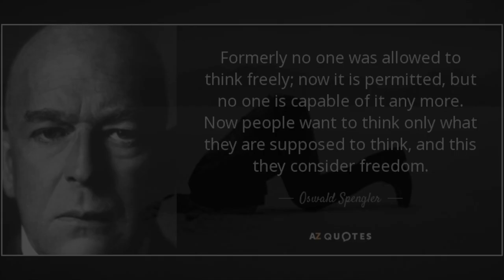"Oswald Spengler, Democracy and Equality" - Thomas F. Bertonneau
"Oswald Spengler On Democracy, Equality, And 'Historylessness' " -Thomas F. Bertonneau